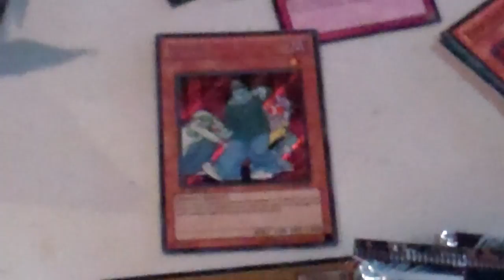Photon Shockwave Sneak Peek Part 3 - Still More Pack Opening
More Packs!